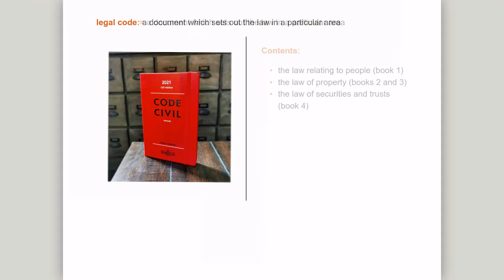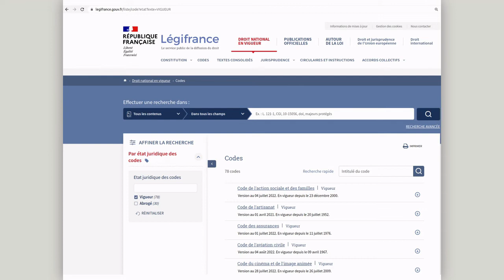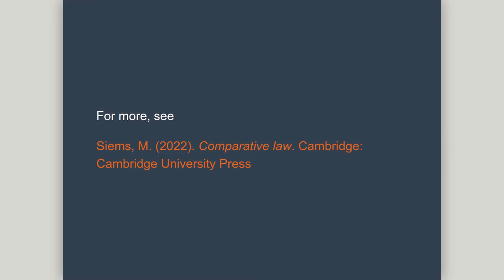What is a code law legal system?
Description of a code law legal system (also sometimes known as a civil law system). For more reading, see Mathias Siems (2018 or 2022), Comparative Law.